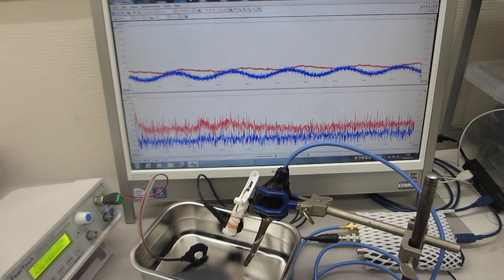超音波プローブのスイープ発振による、音響流の最適化実験（超音波システム研究所）